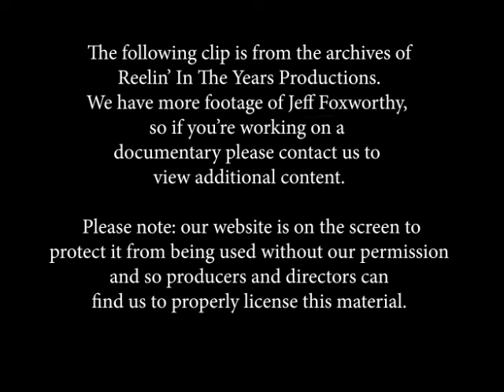Jeff Foxworthy • Standup Comedy (Marriage and Sex) • 1998 [Reelin' In The Years Archive]